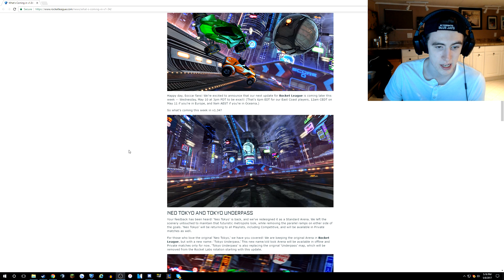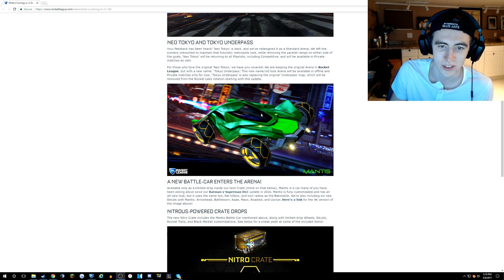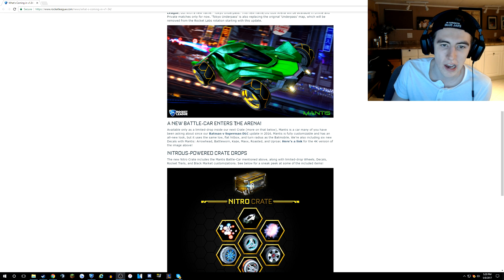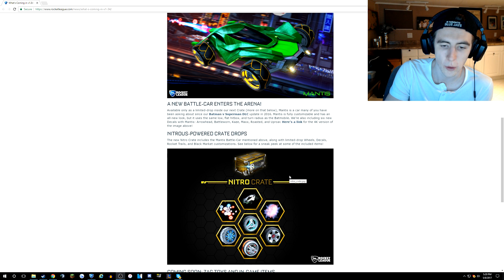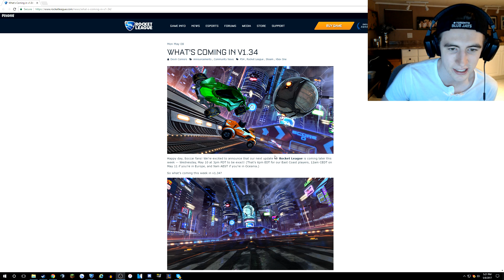NEW NITRO CRATE, CAR, AND MAP!! ( Rocket League Update )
Rocket League - Today I talk about the new update coming including a new Nitro Crate, car, and map!

Put "ROCKET LEAGUE" as your comment if you read the description!